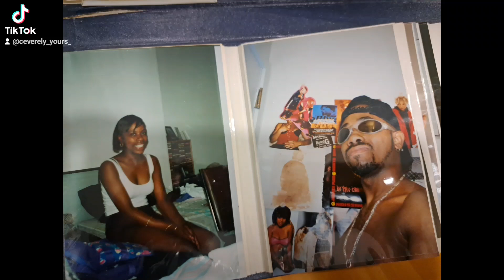I'm 50 Today!